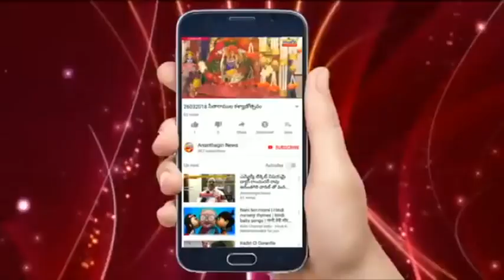మున్సిపల్ కమిషనర్ బదిలీ అయిన భోగేశ్వర్ లు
కొత్తగా వచ్చిన కమీషనర్ బుచ్చయ్యకు మున్సిపల్ ఆధ్వర్యంలో సన్మాన కార్యక్రమం